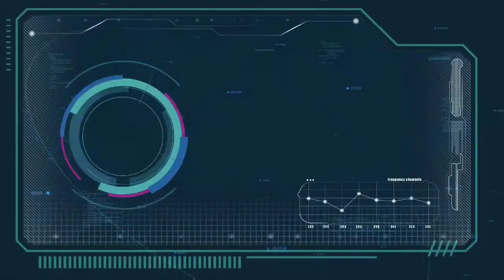Call of duty : 24 kills Rapid Fire 🔥 namaste tag team match best leadership,